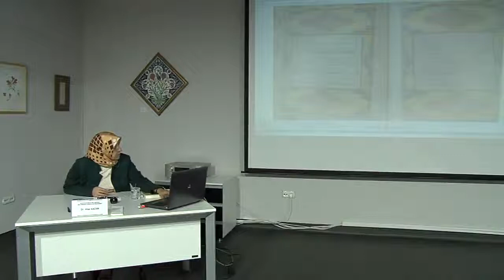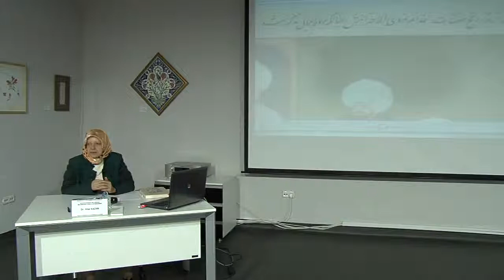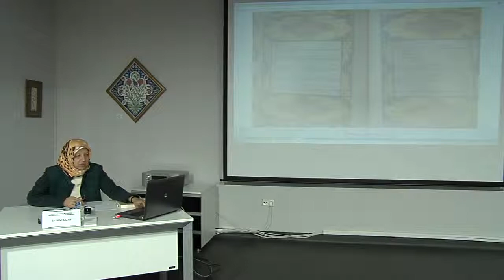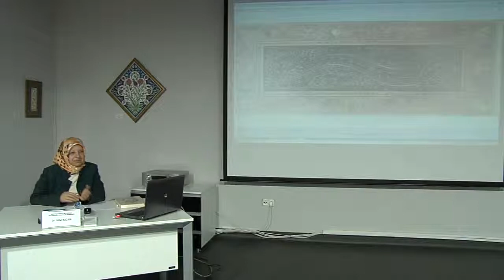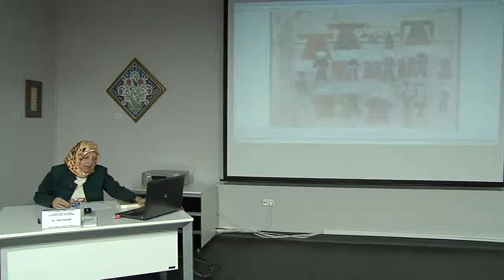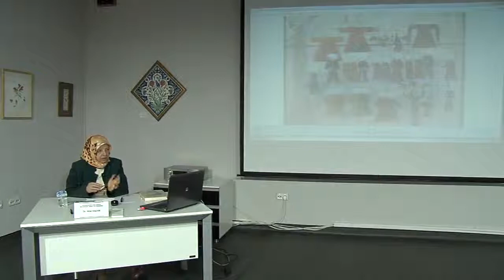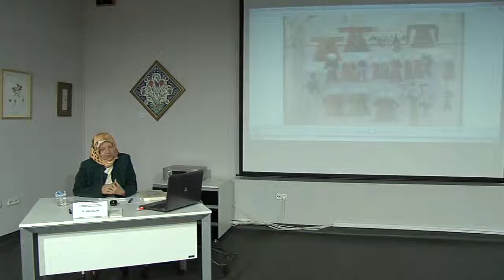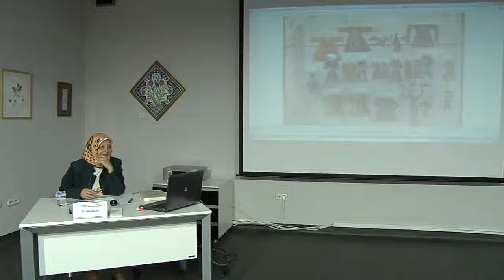Osmanli Sarayinda Sanat Konuk Hilal Kazan 2 Bolum 29 Kasim 2014 Geleneksel Sanatlar Akademisi SKSM